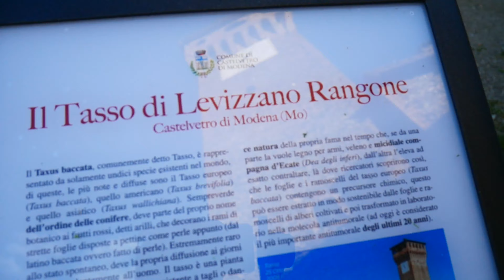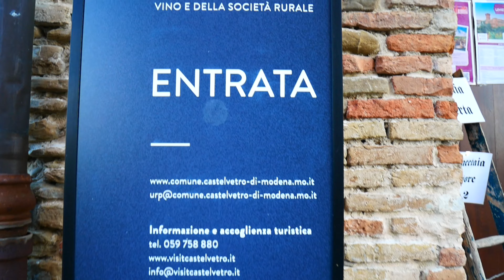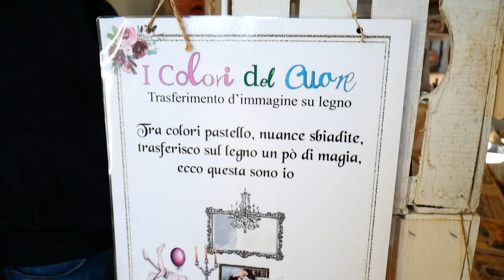Particolarità e identità: Feudalia a Castelvetro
Video Gio Vola